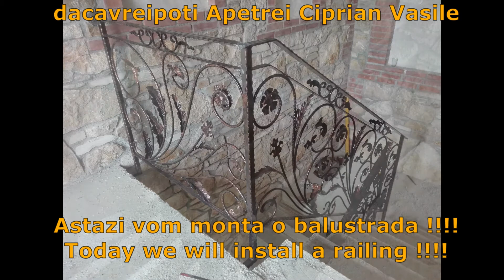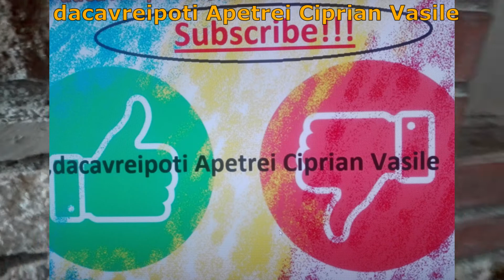Cum montăm o balustrada din fier forjat ! How to mount a wrought iron railing !!! PRESENTATION